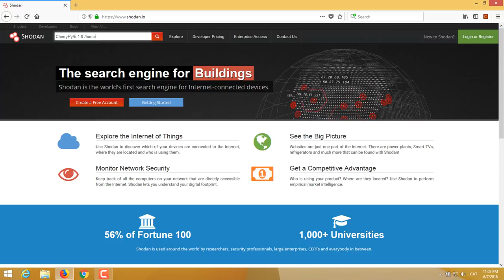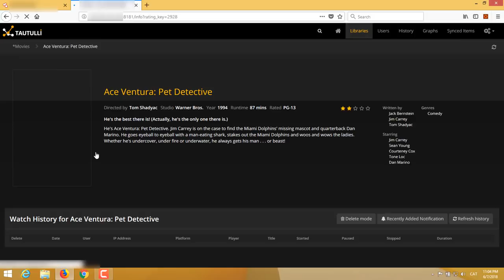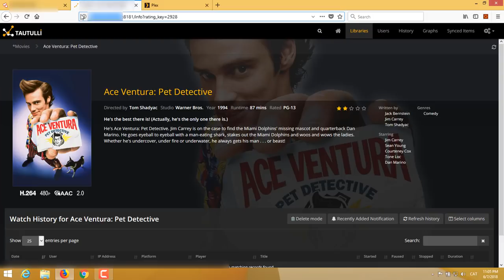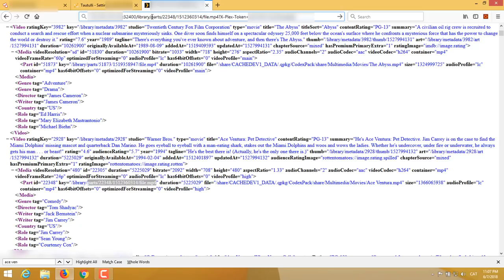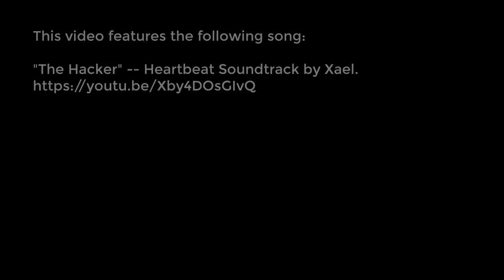Hacking Plex Media Server [PMS] through Tautulli (PlexPy) using Shodan [CVE-2018-21031]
Don't break the door, the key is under the doormat.

This work borns after attending to a CyberSecurity event where the well-known hacker, Amador Aparicio (Thanks :) ), gave two talks about Hacking Web Technologies.
I felt motivated when I discovered this so I decided to do a video that shows real hacking techniques about how to access to a Plex Media Server using the account token extracted from Tautulli with the help of Shodan.
This demonstrate how easy is get media content files (like movies...) of Plex media servers from over the world.

The Common Vulnerabilities and Exposures (CVE) Program has assigned the CVE ID: CVE-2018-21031 to this vulnerability.